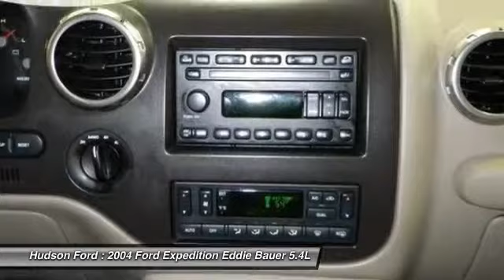2004 Ford Expedition Eddie Bauer 5.4L Hudson WI 30745A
2004 Ford Expedition Eddie Bauer 5.4L

Hudson Ford
2020 Crest View Drive

ONE OWNER and CLEAN VEHICLE HISTORY. Expedition Eddie Bauer, 5.4L V8 SOHC, 4-Speed Automatic with Overdrive, 4WD, and Red. Fully loaded. There are used SUVs, and then there are SUVs like this well-taken care of 2004 Ford Expedition.  This luxury vehicle has it all, from a posh interior to a wealth of wonderful amenities.  If you want a creampuff with style, this is it. This Expedition's engine never skips a beat. It's nice being able to slip that key into the ignition and not having to cross your fingers every time. New Car Test Drive said its '...ride and handling are greatly improved, the steering is more responsive and more stable on the open road...'